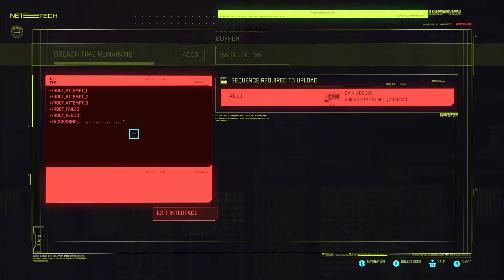Cyberpunk EP:30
- this is where I'll put a link to the t-shirt I'll sell one day;) -